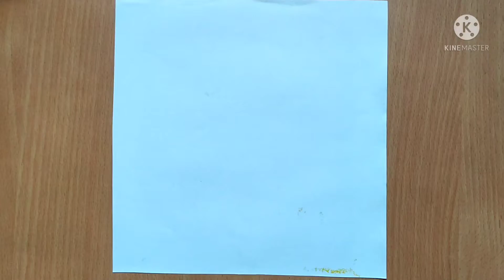cow pichwai art / easy art making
i use below thing's to this painting...
1.A4size paper/sheet
2.camel oil colour
3.flate brush
4.any round brush
5.masking tape

You can purchase the art materials from here:-

Canvas texture sheet

canvas pad (better from canvas texture sheet)-size 10"×12"

Canvas pad-size 8"×10"

streched canvas:-

canvas board-

Camlin artist White acrylic colours:-

camel fabric acrylic colours -

Brustro Artist acrylic paper 400 gsm-

Artyshils art blender synthetic brushes-

filbert brushes set-

brustro painting palette-

Camlin flat synthetic brushes-

camlin Round synthetic brushes-

palette knife-

Stencil brushes (Mop brush)-

Varnish spray -

pls guys Sapport my channel...😃
thanks 😃😃

songs I use in this vedeos-
for download n click here-